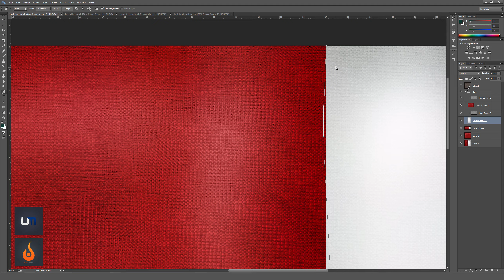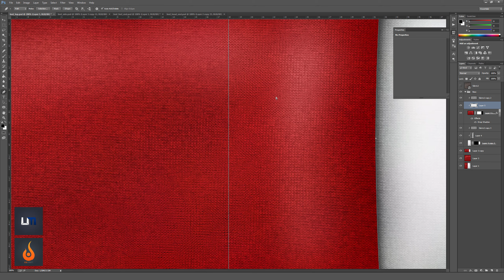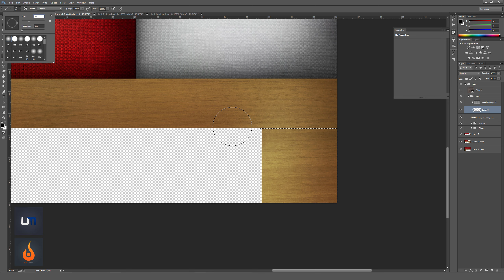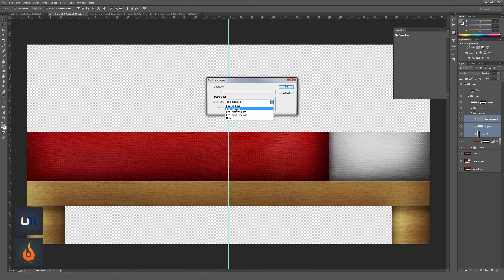Minecraft Speed Art: Bed (R3D.CRAFT)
Texture: Bed (Smooth Realism)
Real time: 1:09:07

●▬▬▬▬▬ AUDIO CONTENT ▬▬▬▬▬▬●

●▬▬▬▬▬ COMP. SPECS ▬▬▬▬▬▬●

Processor: Intel i7-2600K Quad Core (8 threaded)
Memory: 32GB RAM
Graphic card: ASUS GeForce GTX 670 2GB
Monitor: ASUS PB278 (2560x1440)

●▬▬▬▬▬ PROGRAMS USED ▬▬▬▬▬▬●

Editing: Adobe After Effects CC, Adobe Photoshop CC
Video Recording: Fraps
Sound Recording: "Snowball" from Blue Electronics